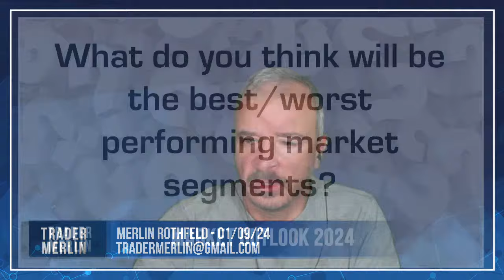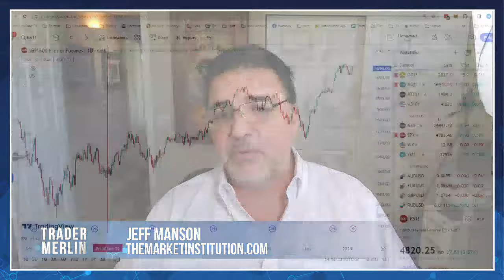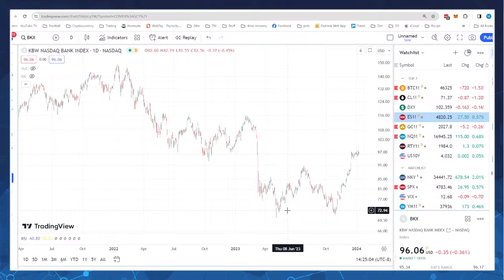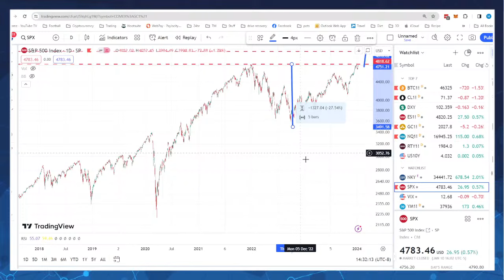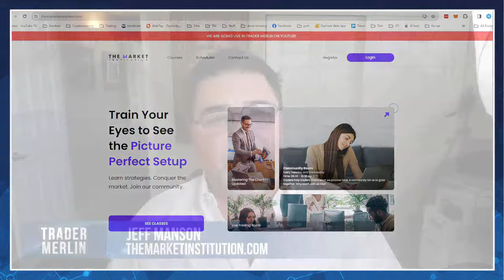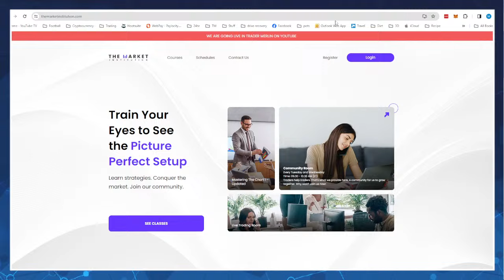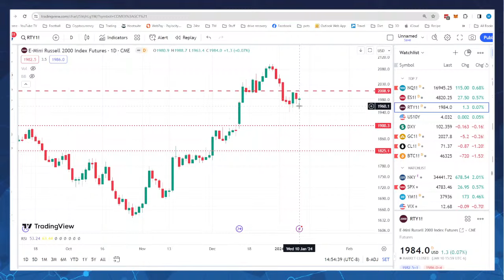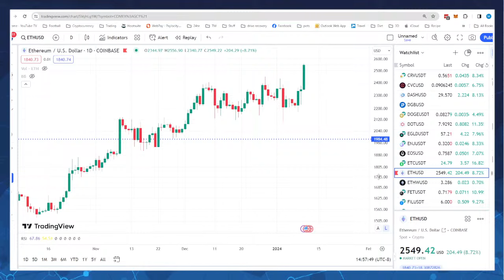2024 Market Outlook with Jeff Manson – 01/10/24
Today we talk with Jeff Manson of The Market Institution about where he sees the market going in 2024. Like we have the past 2 weeks, we will see what Jeff’s thoughts are on the biggest challenges facing the market this year, as well as his forecast for strongest and weakest sectors. Join us Live at 2pm PT today!